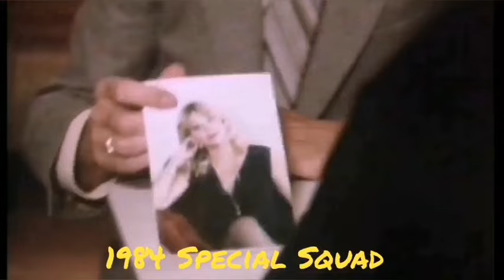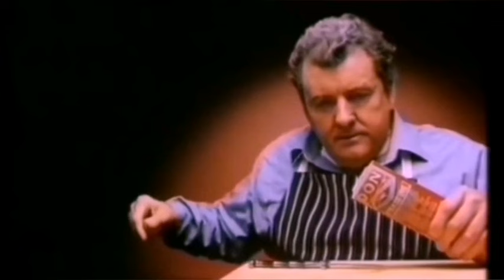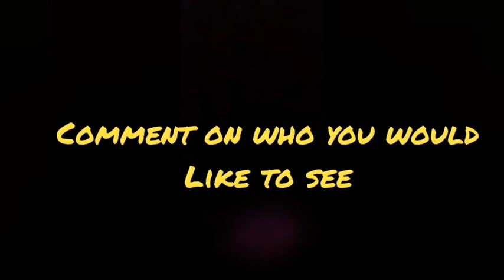The Prisoner Connection - Tommy Dysart (Jock Stewart) Part 2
Thomas Gibson Dysart (24 December 1935 – 7 June 2022) was a Scottish-born Australian actor, known for his appearances on television dramas and comedies and in character roles in films and miniseries. High-profile early roles included appearances in Skippy the Bush Kangaroo, Phoenix Five, and several roles in the Crawford Productions police drama series Homicide, Division 4, Matlock Police and Cop Shop.

Dysart appeared briefly in the series Prisoner in the early 1980s, where he played what is perhaps his best-known acting role, that of vicious and cold prison officer Jock Stewart. Television roles of the 1990s included appearances in State Coroner, Blue Heelers, Something in the Air and Neighbours. He also provided the voice for Captain Griswald in Anthony Lucas' animated short film The Mysterious Geographic Explorations of Jasper Morello (2005).

In the 1990s he appeared in a well-remembered television commercial advertisement for the Yellow Pages where he calls a series of mechanics about his problematic Goggomobil, ("G, O, G, G, O ... No! No! Not the Dart").[3] He was also known for playing a recurring character of a Mafia-boss-like butcher in advertisements for Don Smallgoods.

 "John Fegan" "Lionel Long" "Don Crosby" "Ted Hamilton" "Michael Preston" "Leonard Teale" "George Mallaby" "Alwyn Kurts" "Gary Day" "Sergei Lazareff" "Norman Yemm" "Carmel Millhouse" "Mark Albiston"  "Carl Bleazby"  "Patricia Smith" "Patsy King" "Paul Cronin" "Vic Gordon" "Paul Young" "Alan Hopgood" "Gerard Kennedy" "Sheila Florance"  "Elspeth Ballantyne"
"Betty Bobbitt" "Jim Smillie" "George Whaley" "Charles 'Bud' Tingwell" "Don Barker" "Dennis Grosvenor" "Gary Day" "Terry Gill" "Paul Cronin" "Vic Gordon" "Lisa Aldenhoven" "Dorothy Bradley" "Lorraine Bayly" "Phil Sumner" "John Stanton" "Margo Knight" Maurie Fields" "Peter Aanensen"  "Terry McDermott" "Paula Duncan" "Fiona Spence" "Terence Donovan" "Maggie Millar" "Adrian Wright" "Alan Rowe" "Val Lehman" "Judy Nunn" "Peter Adams" "Alan Kennedy" "Colette Mann" "Gerard Maguire" "Tom Oliver" "Caroline Gillmer" "Prisoner" "Prisoner Cell Block H"  "Neighbours" "Homicide" "Cop Shop" "Blue Heelers" "Good Guys Bad Guys" "Division 4" "Sons And Daughters" "The Flying Doctors"  "Blue Heelers* *Matlock Police"  "Skippy"  "All Things Prisoner" "Prisoner" "Talking Prisoner" "The Prisoner Connection" "Goggomobile"